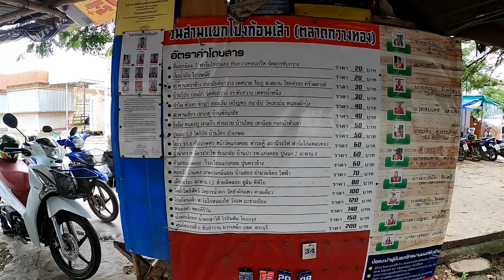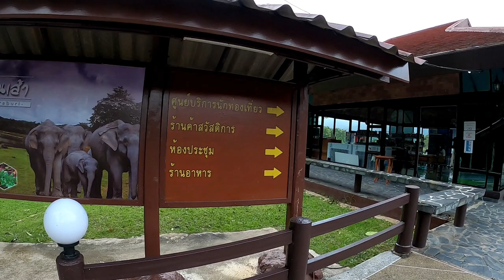เที่ยวเดียวด้ายย EP1 เที่ยวเจ็ดคดโป่่งก้อนเส้า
เดินทางวันที่ 10-11 ตุลาคม 2563 ที่เจ็ดคดโปงก้อนเส้า แก่งคอย สระบุรี